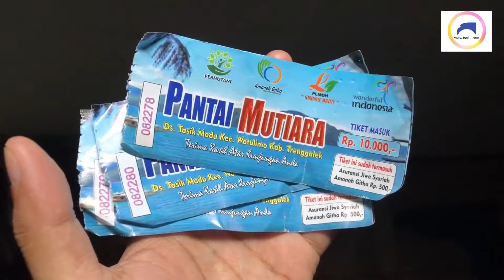Pantai Mutiara Trenggalek, Pantai Indah dengan Ombak yang Bersahabat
Pantai Mutiara salah salah pantai Di Trenggalek yang wajib di kunjungi.